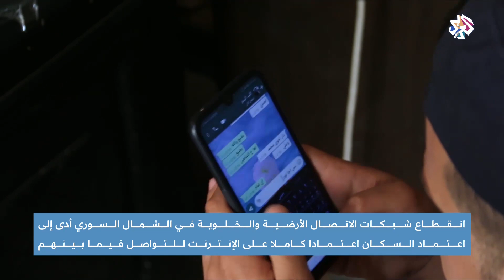إدلب .. شركات محلية تقدم خدمة الانترنت بدلا من شبكات الهاتف│أخبار العربي